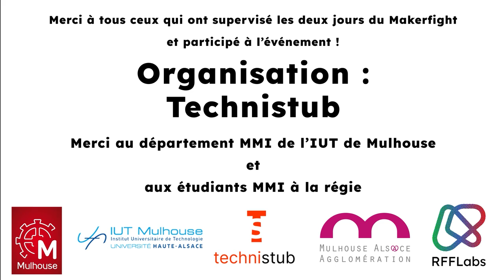POULE B - Centurion vs Not a Flipper